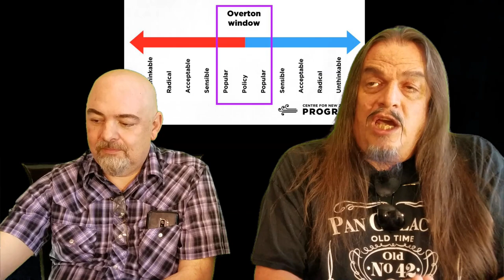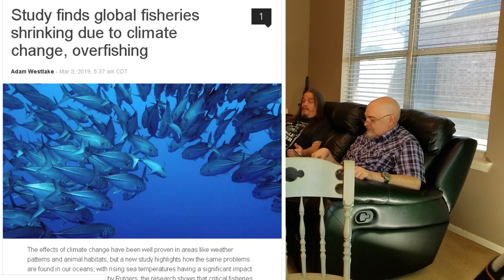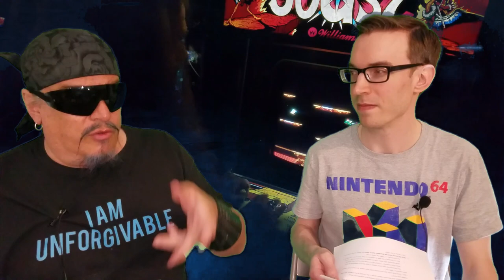Best of Aron Ra - Volume 3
Please like, subscribe, comment and consider a donation if you enjoy the content! (Links below) A $1/month contribution via Patreon or a one-time contribution via PayPal makes a huge difference to improve our production quality. Thank you in advance!
Send us a photo of you wearing an Atheist Edge product and we'll feature you in an upcoming episode! (TeeSpring and email links below)

1. Thou shall create quality content.
2. Thou shall upload regularly.
3. Thou shall have alligator skin and ignore trolls.
4. Thou shall not constantly beg for likes, subs and donations.
5. Thou shall continually strive to improve production quality.
6. Thou shall think with thy head instead of thy heart.
7. Thou shall not perpetuate drama or rumors.
8. Thou shall never delete, ban or censor opposing viewpoints.
9. Thou shall admit when you are wrong and never double down.
10. Thou shall attack the ideas, not the person.
11. Thou shall not recommend a book, article, study or a video during a discussion. You aren't explaining your point very well if you have to recommend a book. Plus, it's condescending and presumptuous.
12. "I would love to see you in a debate with _______." Thou shall shut thy f*ing mouth and form an independent thought for once in your life.
13. Thou shall not bring up a separate/bigger problem to minimize or discredit the problem I was originally talking about ("whataboutism"/"thisisbiggerism").
14. Thou shall not come on my show, talk for two hours, let me spend five more hours producing the first 30 minutes of raw footage, then conclude that you think your arguments weren't strong enough and decide to pull the plug.
15. Thou shall never tell anyone to "educate yourself". If you are unwilling or unable to "educate" them, you shouldn't be having the conversation.
16. Thou shall immediately lose all credibility if you resort to name-calling.
17. Thou shall not "test" people by asking them if they are familiar with a particular concept. Arrogantly putting the other person on the spot, or purposely trying to make them look ignorant, tends to backfire spectacularly.
18. Thou shalt not send a link to an article or study without noting the page number and relevant paragraphs.
19. Thou shalt not tell a content creator they should switch to a different format, style, or set of topics. "Christians are boring, you should only interview atheists or science experts from now on." Sounds great...now go start your own f*ing show and do exactly that.
20. [Unintentional] Offense can only be taken, never given. Clutching your pearls and fainting on your couch does nothing to strengthen your argument.
21. If you have raw footage and you're not sure if it's worthy of release: "When in doubt, put it out".
22. Do not confuse being amicable/anodyne with condoning someone's actions. Sometimes we interview a guest who we believe has made poor personal decisions in the past. If you are offended by that, try just skipping the video instead of grabbing the torches and pitchforks.
23. The hosts of this show will immediately disengage from any open displays of hostility.